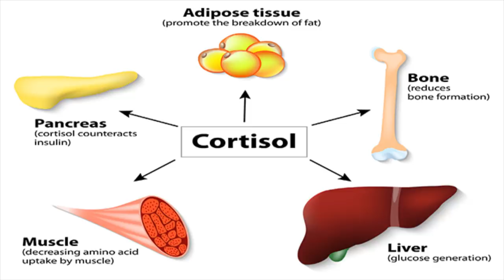5 Dicas imperdíveis para perder a barriguinha em apenas uma semana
É possível acabar com a barriguinha sem fazer exercícios? veja agora esta surpreendente dica infalível para perder a barriga de vez pois.